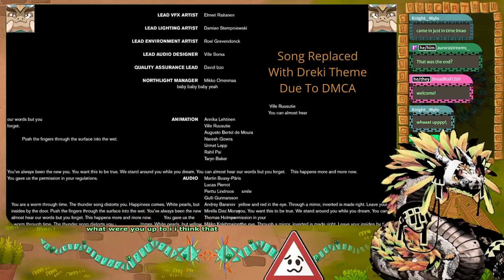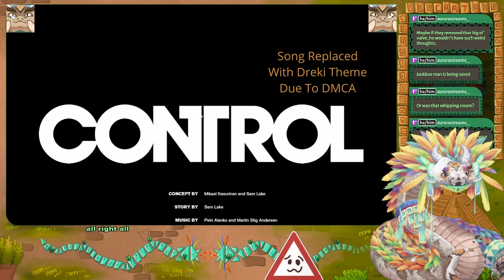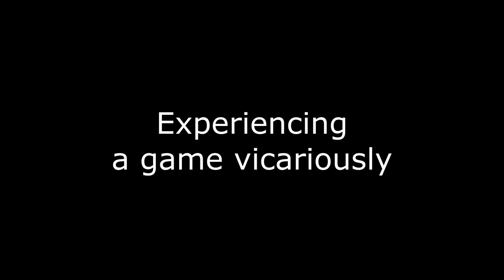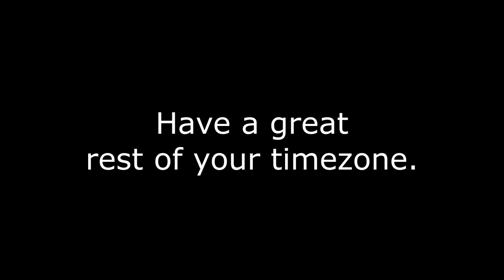Serpent assumes Control (Part 12)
┏ Timestamps ┓
00:00 - Intro
00:05 - Ahti
06:50 - Ashtray Maze
17:00 - Dimensional Research
30:31 - Hadron
42:22 - End?
44:14 - Office Work
54:04 - Slide Projector
1:06:05 - Dylan
1:15:10 - End
1:16:15 - Credits